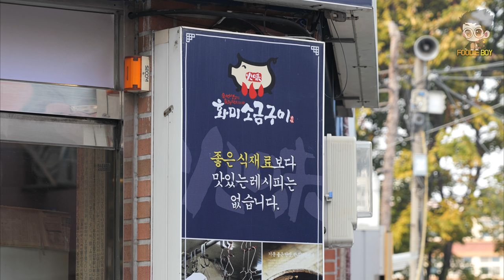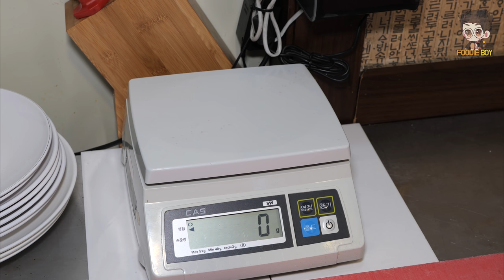숙성생삼겹살구이 / Grilled Pork Belly - Korean Street Food / 인천 부평 화미소금구이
ℹ️ Information

🔴🔍 숙성생삼겹살구이(Grilled Pork Belly)
📝 Wiki : None

🔴💰 Price
💳 KRW 12,000
💵 USD 10.2

🔴📌 Location
📍 인천광역시 부평구 부흥로 249-13 (부평동)🇰🇷
249-13, Buheung-ro, Bupyeong-gu, Incheon, Republic of Korea

🔴🎵 Music
None